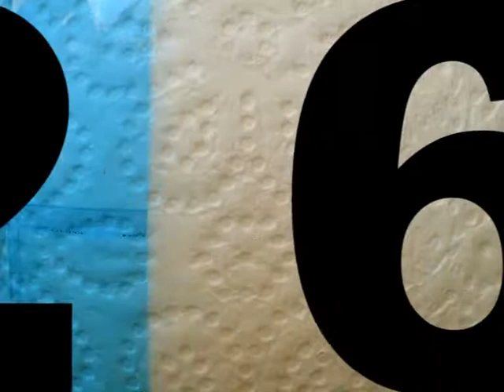JIDTDCDS - 14 NOVEMBRE 2009 - SIRILTIEBO